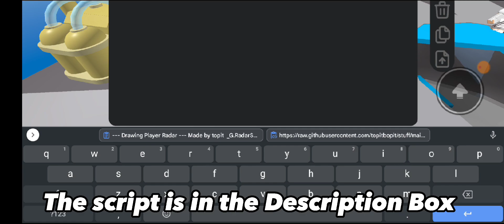Universal Radar Map Script | Works on All Games | Hydrogen and Fluxus - Roblox Mobile Exploiting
Note: If the Script is Not Working, it's maybe Patched or Not Supported on your Executor

• 📜 Script Link
( You don't need to download anything on my Links, Just pop up ads/websites. Pastebin link at the end, Watch the video tutorial below on how to get the Scripts )

( If you can't find the Script, just search the title on this vid in my scripts website. )

hydrogen script tower defense simulator,
hydrogen script natural disaster,
how to execute scripts on hydrogen,
hydrogen executor scripts,
how to execute scripts on roblox hydrogen,
roblox hydrogen executor scripts,
hydrogen executor roblox mobile scripts,
hydrogen exploit scripts,
scripts que estão funcionando no hydrogen,
como executar scripts no hydrogen,
hydrogen script fly,
hydrogen script fe,
hydrogen script fnf,
hydrogen script for shindo life,
hydrogen script for bedwars,
hydrogen script fling,
hydrogen script for psx,
hydrogen script fly race,
hydrogen script free gamepass,
hydrogen script for adopt me,
scripts for hydrogen,
scripts for hydrogen executor,
hydrogen fe scripts,
hydrogen scripts fly,
scripts que funcionam no hydrogen,
scripts que funcionam no hydrogen mobile,
scripts funcionam hydrogen,
how to get scripts in hydrogen,
hydrogen script hub,
hydrogen script hitbox,
hydrogen script how to download,
hydrogen script headless,
hydrogen script hood duels,
hydrogen script hood costume,
how to use scripts in hydrogen,
how to put scripts in hydrogen,
scripts hack hydrogen,
hydrogen script infinite yield,
hydrogen script in pet simulator x,
hydrogen script inf yield,
hydrogen script icehub,
hydrogen script in king legacy,
hydrogen script pop it trading,
hydrogen executor script in pet simulator x,
hydrogen script infinite,
hydrogen roblox script infinite yield,
how to execute scripts in hydrogen,
hydrogen script jailbreak,
hydrogen script keyboard,
hydrogen script